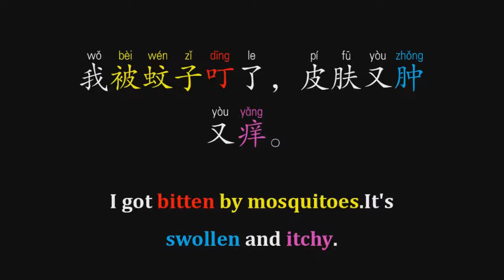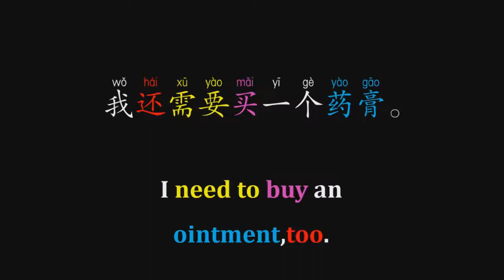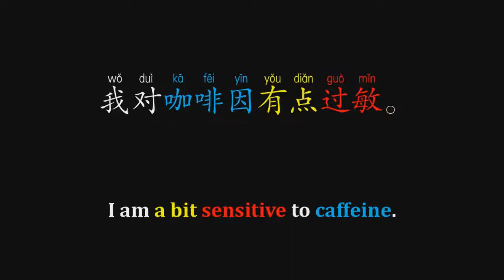Daily Spoken Mandarin 『Drugstore and hospital』how to learn chinese commonly used in daily life